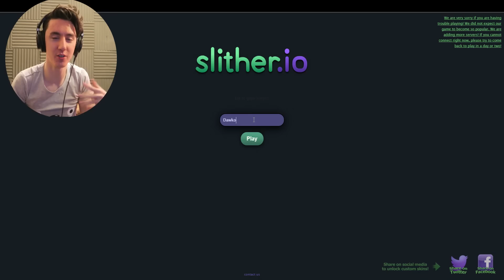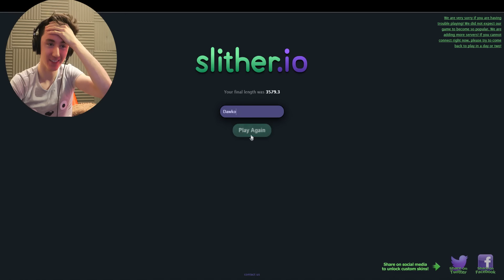Better Than AGAR.IO?! | SLITHER.IO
Lots of love! Today we play Slither.io, apparently the new version of Agar.io, I prefer this one better! What do you think?
Become a Dawkbro!

Lewis Dawkins
Units 3-4
Leamore lane industry estate
Walsall
WS2 7DE